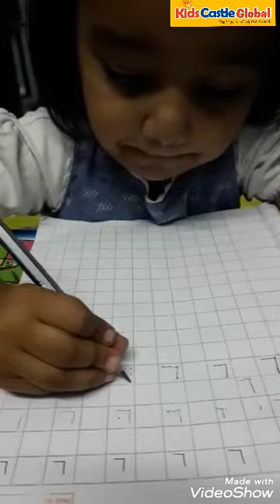Drishna🤗. Letter "L" # Learning time# Standing line and Sleeping line# Keep study 📙# Lockdown 🔐